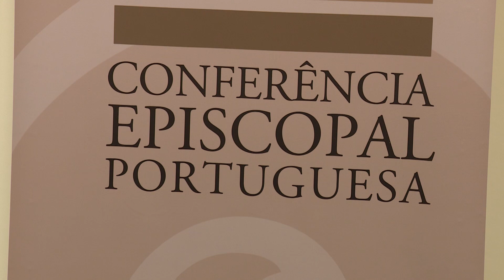Bispos portugueses evocam o dom da paz para o novo ano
Bispos portugueses divulgam mensagens de felicitações pelo Ano Novo e apontam perspetivas para 2024.

O presidente da Conferência Episcopal Portuguesa e bispo de Leiria-Fátima, Dom José Ornelas, manifesta o desejo de paz e que, com o passar do tempo, as imagens das guerras na Ucrânia, Terra Santa e em outros pontos do planeta que não anestesiem a sociedade.

O bispo de Santarém, Dom José Traquina, no Dia Mundial da Paz, também falou sobre as eleições e, acerca do envolvimento da população, afirmou que “não votar é falta grave, é sinónimo de indiferença e contribui para a degradação da democracia”.

Já o arcebispo de Braga, Dom José Cordeiro, além de ressaltar que o início de cada ano é um dom da graça para um tempo novo, comentou acerca do Congresso Eucarístico Nacional, a realizar-se na arquidiocese de 31 de maio a 2 de junho.